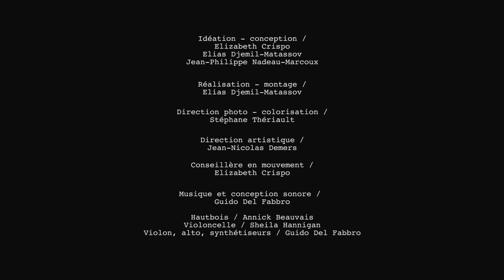Clair / Obscur (2022) | Elias Djemil-Matassov | Bande-annonce / Trailer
CLAIR / OBSCUR | CHIAROSCURO

Un film de / A film by : Elias Djemil-Matassov
Experimental, Canada, 2022, 8min59.
Production : Théâtre l’incliné | Distribution : SPIRA

— SYNOPSIS —
EN: Chiaroscuro… it is between the light and the dark that life operates in contrasts. Between the puppeteer and the puppet. Between shadow and light. The hands, moving or static, bring and transmit emotions. A reciprocal relationship between the puppet and those who give it life, emotions flow in both directions. It is the story of the memory that is born and that dies. But memory rarely dies, to tell the truth.

FR : Entre le clair et l’obscur, c’est là que la vie opère, dans les contrastes. Entre le marionnettiste et la marionnette. Entre ombre et lumière. Les mains, en mouvement ou statiques, apportent et transmettent les émotions. Une relation de réciprocité entre la marionnette et ceux qui la manipulent, les émotions circulent dans les deux sens.
C’est l’histoire de la mémoire qui nait et qui meurt. Mais la mémoire, ne meurt que rarement à vrai dire.

— ÉQUIPE/CREW —
Scénario/Screenplay : Elias Djemil-Matassov, Elizabeth Crispo, Jean-Philippe Nadeau Marcoux
Direction de la photographie/Cinematographer : Stéphane Thériault
Montage/Editor : Elias Djemil-Matassov
Mixage/Sound mix :  Guido Del Fabbro
Conception sonore/Sound editor : Guido Del Fabbro
Musique/Music : Guido Del Fabbro
Direction artistique/Artistic director : Jean-Nicolas Demers
Interprètes/Cast : José Babin, Nadine Walsh, Alain Lavallée

— BIO —
EN: Elias Djemil-Matassov is a multi-disciplinary artist and a curious human. Not limited to any register or technique, his artistic reflection takes shape above all via the universal medium of the image: "The image, of all kinds, frozen in time or in movement, invented from scratch or inspired by real, always brings us not only towards ourselves, but especially towards the other ”. Torn between his love of figurative and abstract art, his approach is refined over fifteen short films and ten music videos awarded internationally as director and designer.

FR: Elias Djemil-Matassov est un artiste multi-disciplinaire et un humain curieux. Ne se limitant à aucun registre et à aucune technique, sa réflexion artistique prend surtout forme via le médium universel de l’image : « L’image, en tout genre, figée dans le temps ou en mouvement, inventée de toute pièce ou inspirée du réel, nous ramène toujours non seulement vers nous-même, mais surtout vers l’autre». Tiraillé entre son amour de l’art figuratif et de l’art abstrait, sa démarche s’affine au fil d’une quinzaine de court-métrages et d’une dizaine de vidéoclips récompensés à l’international à titre de réalisateur et de concepteur.

— FESTIVALS —
- 2022 -
Festival International du Film sur l'Art (FIFA), Canada
Festival du cinéma de la ville de Québec, Canada
VAF Viborg International Animation Festival, Danemark